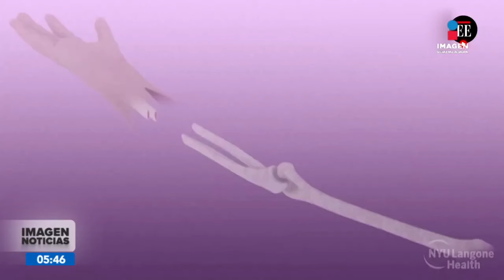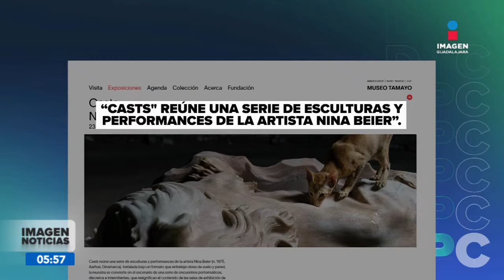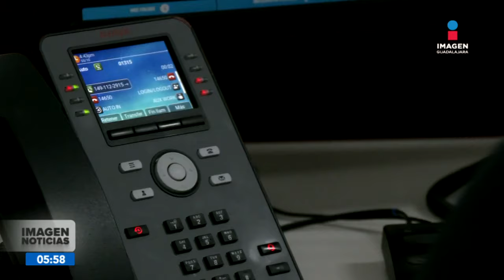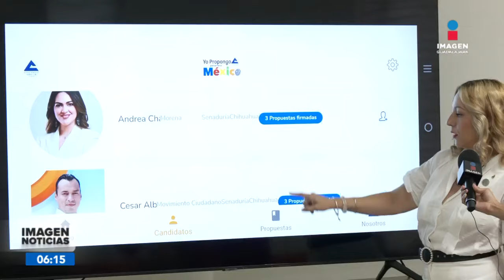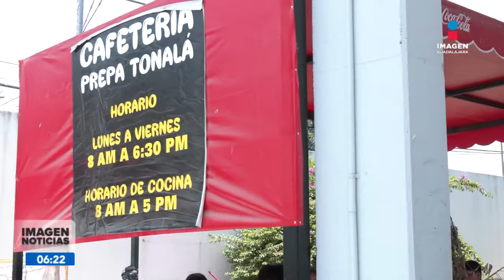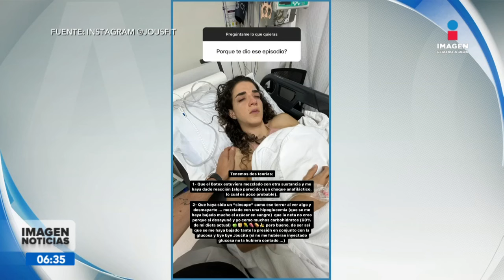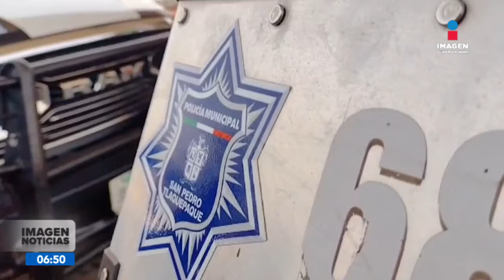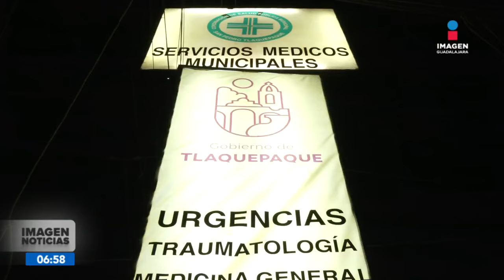Noticias con Fabiola Anaya | Programa completo 28 de mayo de 2024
No te pierdas Imagen Noticias Guadalajara con Ricardo Camarena de lunes a viernes en punto de las 5:30 p.m. por Imagen Televisión Guadalajara.